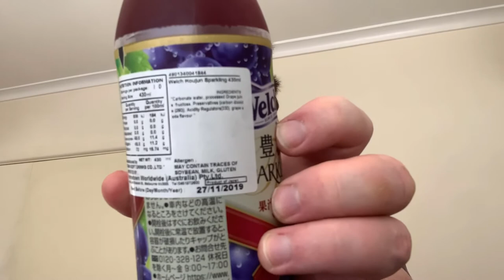Exclusive!!! Fat bastard reviews: Asahi Beverage Welch’s Sparkling 50% Juice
So rare that this is the only trace of this I can find online! Yet again your choice of bastard is keeping it exotic and rare.